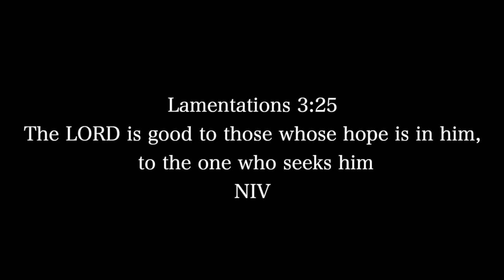Summer days in my life Montage ( Going to the Beach + Lincoln Financial Field Tour )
Verse of the Video:
Lamentations 3:25
The LORD is good to those whose hope is in him,
 to the one who seeks him
NIV